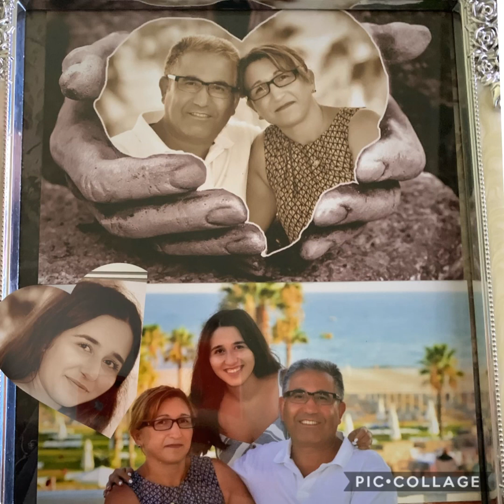Grup Seyran 2020 Wara Cano Topaluşağı köyü/Pazarcik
Grup Seyran   2020    Wara Cano

Topaluşağı köy | Pazarcik